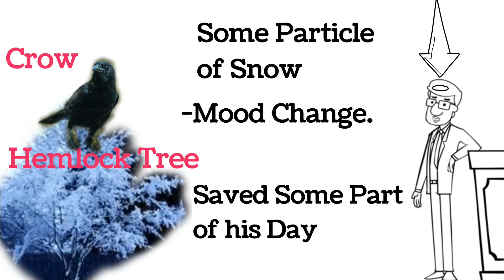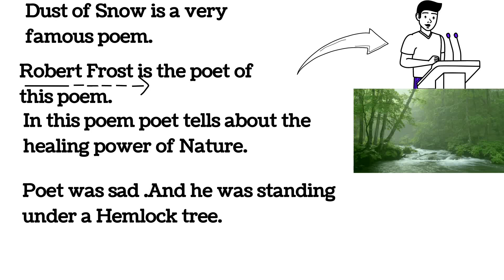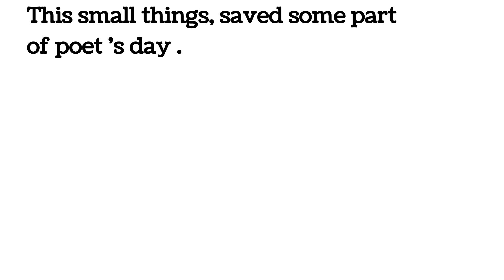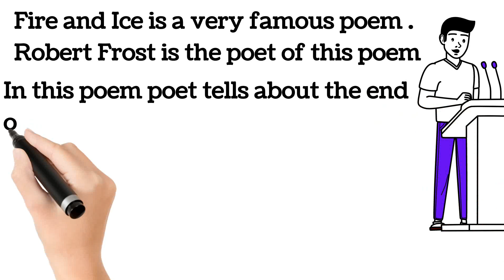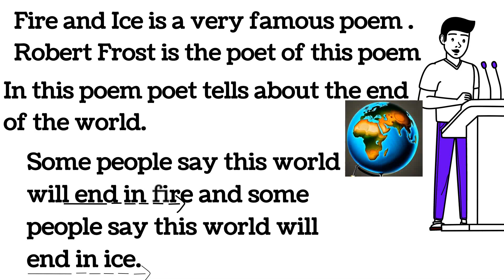Fire And Ice Central Idea Class10/ Dust of Snow Central Idea Class 10/हिन्दी में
My English Pathshala
fire and ice central ideafire and ice class 10fire and ice central idea class 10 by my english pathshala
fire and ice central idea class 10thcentral idea of fire and icefire and ice class 10 in hindifire and ice class 10 central idea
fire and ice class 10 summary in hindi dear sir
class 10 fire and ice explanation
fire and ice poem by robert frost by dear sir
fire and ice central idea in english

# central idea Dust of snow
Dust of snow central idea class 10th